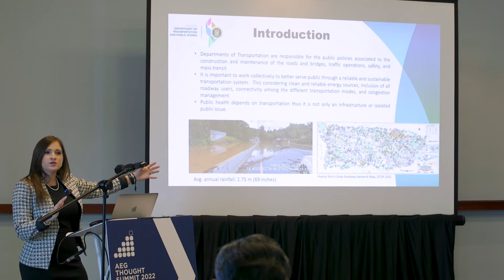Eileen Velez-Vega, Commonwealth of Puerto Rico - AEG Thought Summit 2022 (ATS22)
At the AEG Thought Summit 2022 (ATS22) on Critical Infrastructure, Equity & Resilience - Feb. 22-25, 2022 at La Concha Resort, San Juan, Puerto Rico, featuring Eileen Velez-Vega, Puerto Rico Secretary of Transportation and Public Works, Commonwealth of Puerto Rico.

Eileen Velez-Vega is the Puerto Rico Secretary of Transportation and Public Works. Her consulting career started in 2006 when she joined Kimley-Horn as an Aviation project manager in West Palm Beach. In 2014, Eileen was relocated to Puerto Rico to start an office, and currently, she serves as the Vice President and managing partner. As manager of infrastructure projects in all 10 of Puerto Rico’s airports, Eileen had countless opportunities to grow in her career and pave the way for others.

About Advanced Energy Group:
Founded in 2016, Advanced Energy Group (AEG) works with leaders in Boston, Chicago, Washington D.C., New York, and the Caribbean to deliver systemic change on climate, health and equity. Impacting over 50 million people, AEG, a minority owned, business enterprise (MBE), works with multiple city governments, utilities, regulators, national energy labs and over 50 sponsoring organizations to overcome critical, near-term obstacles with action oriented stakeholder engagement.

AEG facilitates interactive stakeholder challenges for public, private and civic leaders to make immediate progress toward decarbonization, equity and resiliency goals. The desired outcome of each challenge is a volunteer task force dedicated to achieving a stated, breakthrough impact in 12 months. To date, over 500 leaders have volunteered to deliver needed impact in 12 months as cross-sector teams.